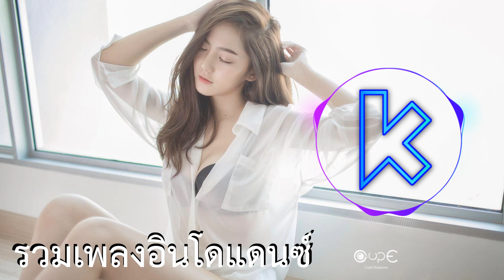(เบสแน่น) รวมเพลงแดนซ์อินโดเพลงอินโด ฟังเพลินๆ (อินโด) 2019 [Kiang Remix]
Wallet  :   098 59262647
1-2 บาท ก็ได้เพื่อเป็นค่าขนมค่าน้ำและค่าไฟ
มาแรง:TikTok Tik Tok เพลงแดนซ์ เพลงแดนซ์2018 เพลงแดนซ์สายย่อ เพลงแดนซ์มันส์ๆ เพลงแดนซ์ในผับ เพลงแดนซ์ใหม่ล่าสุด รวมเพลงเพราะ เพลงฟังชิลล์ ฟังสบาย รวมเพลงฮิต เพลงฮิต เพลงมันๆ (เสแน่น)เพลงแดนซ์ฮิปฮอป (คัดมาแล้ว) สายร่อน 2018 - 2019 เพลงแดนซ์ 10เพลงไทยฮิตในTik Tok (อยากได้น้อง,ไมโครโฟน)(เบสแน่น)เพลงแดนซ์มันๆ เครื่องเสียงรถยนต์ ไว้เปิดฟังยาวๆ ไมโครโฟน อยากนอนกับเธอ Young Dumb & Broke (ยังดัม) workpointofficial เก๋ไก๋สไลเดอร์ Kaykai Salaider DJ Game Remix in Thailand ດີເຈ ຈອນ ຣີມິກຊ໌ DJ Krit Remix Official ດີເຈ ບີມ ຣີມິກຊ໌ โครตฮิตในมาแรง!!! ( เป็นไรไหม - OG-ANIC x LAZYLOXY ) เพลงแดนซ์ อยากได้น้อง ( ท๊อป มอซอ Cover by กระต่าย ) บักจีเหลิน - จีเหลิน สายหมอบ UDiEX2 MonDEV NONTAKAN N.S. Garena RoV Thailand กิต งายย Doyser#เพลงแดนซ์มันๆ เพลงแดนซ์2019 เพลงแดนซ์2018 เพลงแดนซ์สากล เพลงแดนซ์สายย่อ เพลงแดนซ์ใหม่ล่าสุด เพลงแดนซ์ในผับ เพลงแดนซ์ไทย เพลงแดนซ์เบสหนักๆ เพลงสากล ผับเกาหลี ผับไทย เพลงในผับ เพลงในผับมันๆ เพลงในผับ2018 เพลงมันๆ เพลงedmในผับ เพลงแดนซ์ สายย่อ สายตื๊ด ชิงร้อย ชิงร้อยล่าสุด เก๋เก๋ไก๋เก๋ไก๋สไลเดอร์ เพลงแดนซ์ สงกรานต์2018 เอเลี่ยนตัวเขียว" เพลงแดนซ์ | เพลงแดนซ์2018 | เพลงแดนซ์สายย่อ | เพลงแดนซ์มันส์ๆ | ลงแดนซ์ในผับ | เพลงแดนซ์ใหม่ล่าสุด | รวมเพลงเพราะ | เพลงฟังชิลล์ | ฟังสบาย | รวมเพลงฮิต | เพลงฮิต | เพลงมันๆ | สายย่อ | เปิดในผับ | เพลงแดนซ์ฮิต | เพลงเต้น | ดีเจรีมิกซ์ | แดนซ์3ช่า | 3ช่าพาเพลิน | เพลงฟังต่อเนื่อง | เพลงแดนซ์ใหม่ๆ | 3ช่า | รวมเพลงแดนซ์EDM | ลำใย | เพลงเปิดใน | คัดเอาแต่เด็ดๆเอาใจสายตื๊ด ( เพลงแดนช์ ไทย-สากล 2018 )กำลังมาแรงในTikTok DURA (ดูรา สายร่อน 2018) โครตฮิตใน TikTok ( Enak ) NEW MELODY"《99999999》.